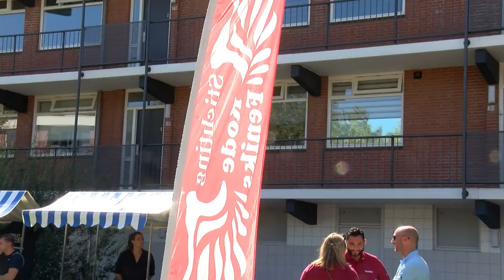Zomerse Informatiemarkt in Rode Dorp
Huurders van Stedelink konden zich uitleven en laten voorlichten tijdens een Informatiemarkt in hun wijk. Dit was de afsluiting van een periode van groot onderhoud in het Rode Dorp. Wijkpartners hadden stands om te vertellen over wat ze doen en ook een groot springkussen ontbrak niet.